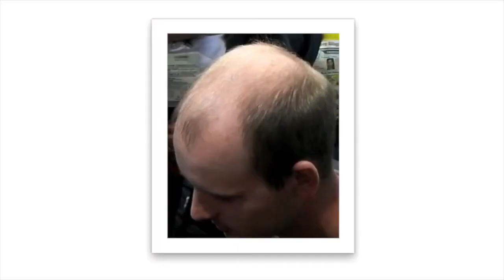Новый Метод Восстановления Волос Придумали В Йемене [Восстановление Волос У Мужчин]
★Caboki★ - Натуральный загуститель волос! Результат виден уже через 1 минуту!
+ ✔ Действует весь день и ночь, в ветер и дождь!

. волос отличная простая методика выпадение волос восстановление волос в домашних условиях репейная маска против выпадения волос лазерная расческа от выпадения волос купить средство от выпадения волос отзыв о процедуре мезотерапия волос Причины выпадения волос у женщин как вылечить волосы от выпадения маски для восстановления волос клиника восстановления волос операция +по пересадке волос что вызывает выпадение волос средства от выпадения волос пересадка волос +в спб цены как убрать лысину на голове облысение +у мужчин лечение восстановление волос головы восстановление волос купить андрогенозависимая алопеция пересадка волос +на голову Мезотерапия волос у мужчин как избавиться от залысины восстановление волос видео лечение выпадения волос профессиональная косметика как избавиться от седины плеш на голове у мужчин наследственное облысение выпадение волос у мужчин после родовое облысение процедуры по омоложению Избавляемся от залысины методы пересадки волос андрогенное облысение израильская косметика восстановление волос трансплантация волос пересадка волос виды выпадения волос